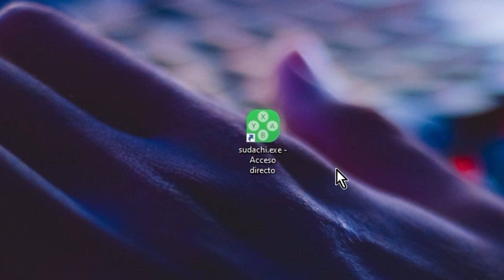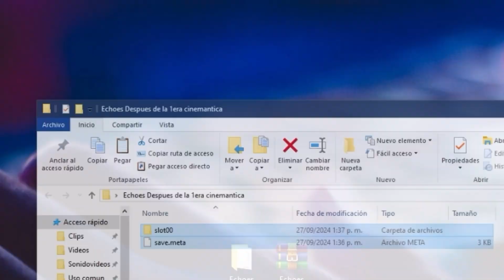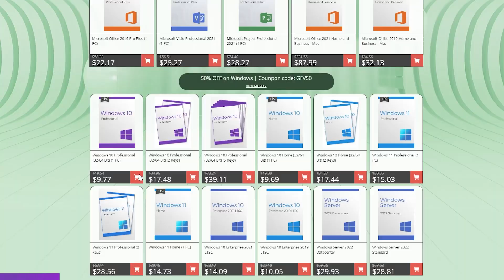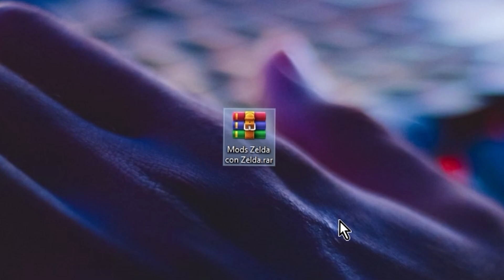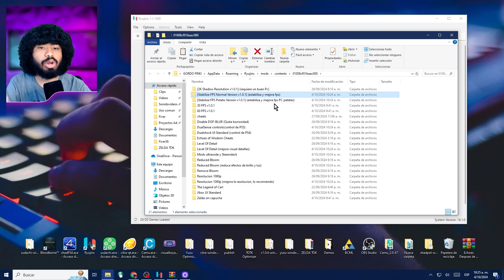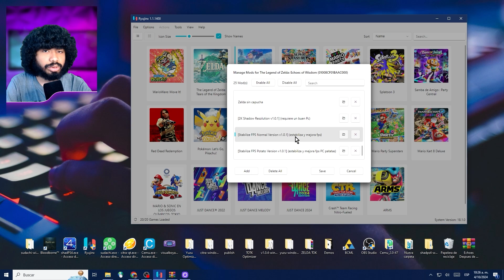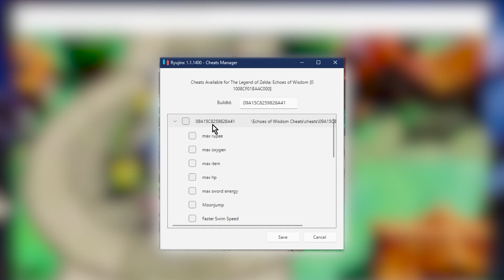Optimizar Zelda: Echoes of Wisdom en PC🥒MODS y CONFIGURACIÓN Zelda Echoes of Wisdom🥒Ryujinx/Sudachi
Como jugar Zelda echoes of wisdom en tu PC patata 😈

*La información y Archivos en el Discord (culpa de YT)*

¡Bienvenidos al video tutorial sobre cómo jugar al Zelda: Echoes of Wisdom en PC con el emulador yuzu, suyu y sudachi! En este video, te explicaré detalladamente cómo configurar y optimizar el emulador para que puedas disfrutar de este juego a 60 fps y con una resolución de 1080p, 2k y 4k. Todo esto, con el fin de que puedas tener una experiencia de juego única y sin limitaciones. Zelda: Echoes of Wisdom en Emulador yuzu, suyu y sudachi: Juega en PC con Requisitos Bajos o de bajos recursos. Experimenta la emoción de Zelda: Echoes of Wisdom en tu PC gracias al poderoso emulador yuzu, suyu y sudachi. ¡Juega este icónico juego de Nintendo Switch en tu computadora y disfruta de una experiencia de alta calidad! Descubre cómo jugar Zelda: Echoes of Wisdom en el emulador yuzu, suyu y sudachi y explora la magia de la consola Nintendo en la comodidad de tu PC. No esperes más y sumérgete en emocionantes carreras con tus personajes favoritos en escenarios asombrosos. ¡Convierte tu PC en la plataforma definitiva para disfrutar de Zelda: Echoes of Wisdom con el poderoso emulador yuzu, suyu y sudachi! Experimenta la emoción de Zelda: Echoes of Wisdom en tu PC con el poderoso emulador yuzu, suyu y sudachi, diseñado para equipos de gama baja o media. Descubre cómo jugar este emocionante título de Nintendo Switch en tu computadora y disfruta de emocionantes carreras con tus personajes favoritos. yuzu, suyu y sudachi, el emulador de confianza, te permite jugar a Zelda: Echoes of Wisdom y otros juegos de la consola Switch en tu PC sin preocuparte por los requisitos. ¡Sumérgete en la diversión de Nintendo con yuzu, suyu y sudachi y vive una experiencia de juego inigualable! aplicando la solución a todos los errores